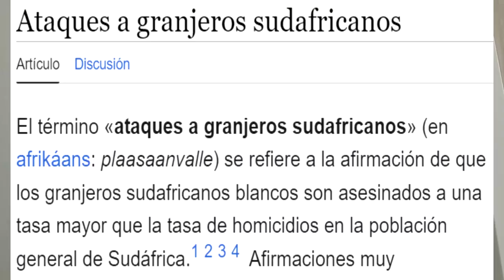Las Olimpiadas de París, símbolo del terror y declive europeo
NOTA DEL EDITOR:

El video no incita al racisme sino a la realidad detrás de las olimpiadas que no cuenta en ningun medio o canal que dedique a lo mismo.